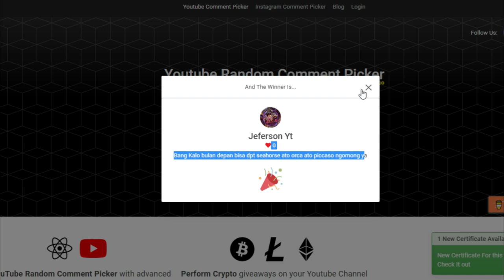HOW TO GET RICH NO FARMING WITH MUTANT FISH! EASY PROFIT IN COMET NIGHT! | Growtopia